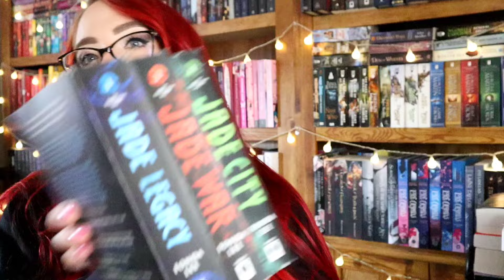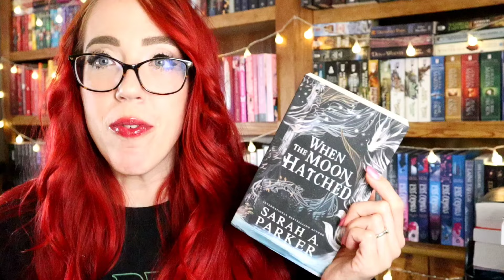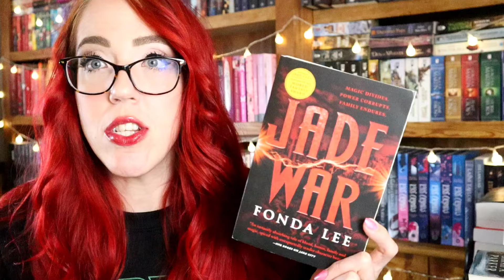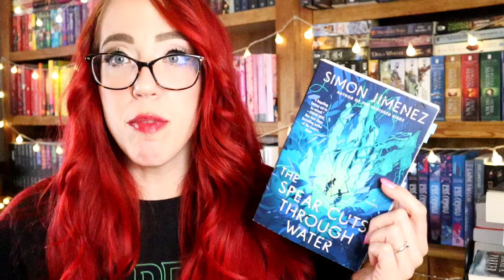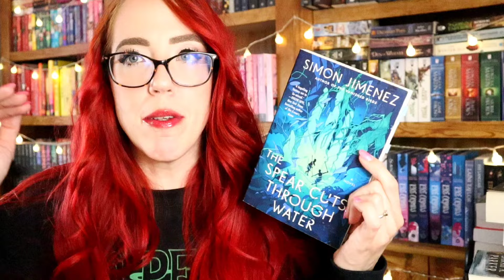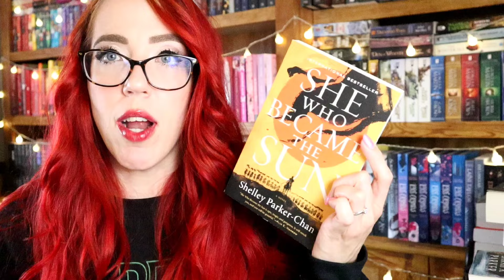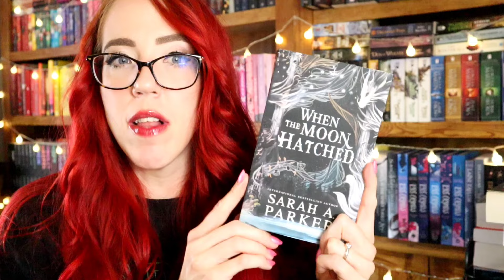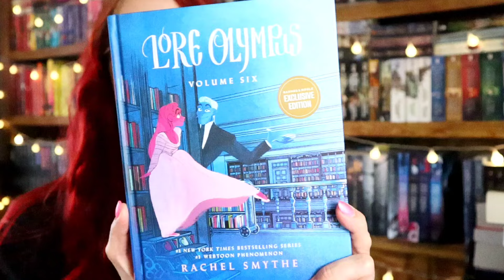Mid Year Book Freak Out Tag! the best, worst, and most surprising reads so far! 💕📚💕